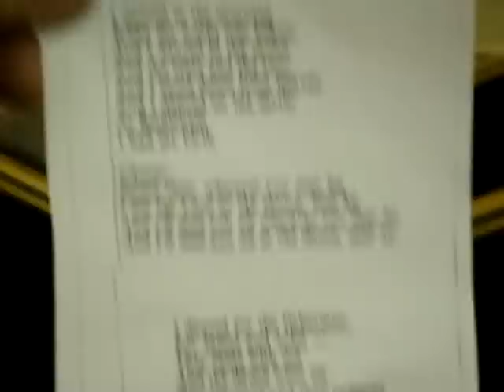Lancaster Gate - the next best thing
Spontaneous singing centre stage. "Joined Celebrations of Holy Events of Four Faiths". 15 April 2010, Lancaster Gate. Half way through the program.